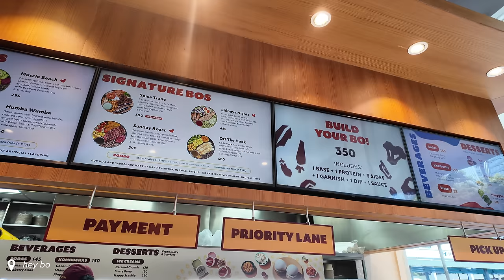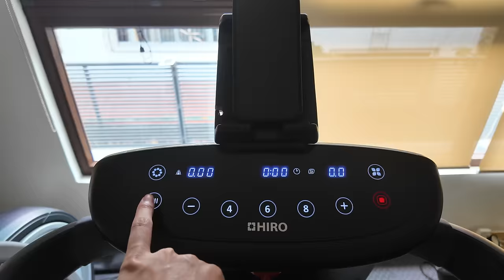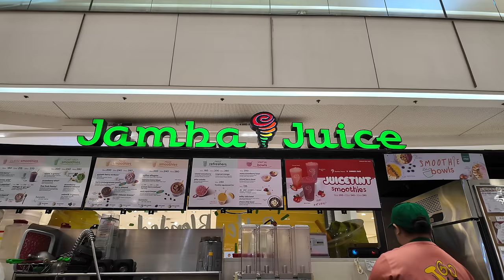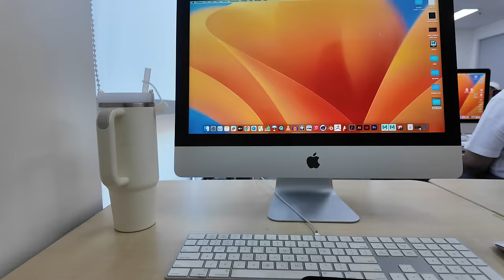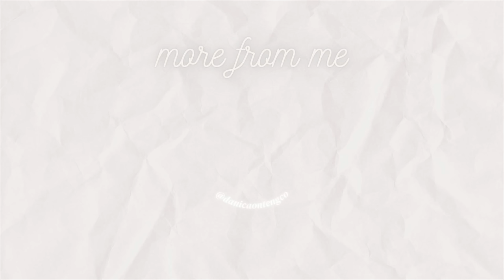WEEK IN MY LIFE | self care & chill days, grocery shopping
Hey Guys! I'm Danica and I am from the Philippines! :)